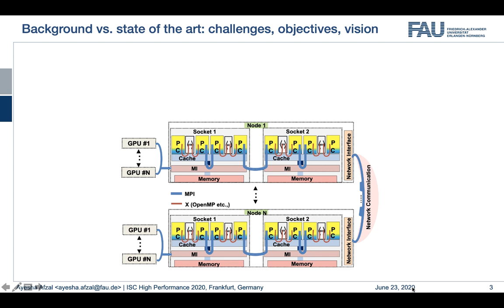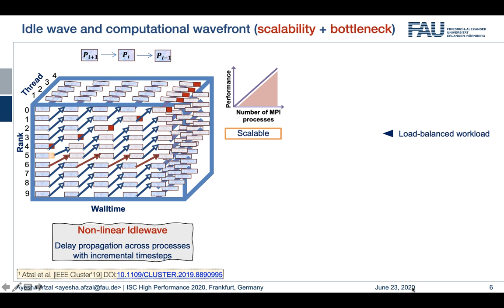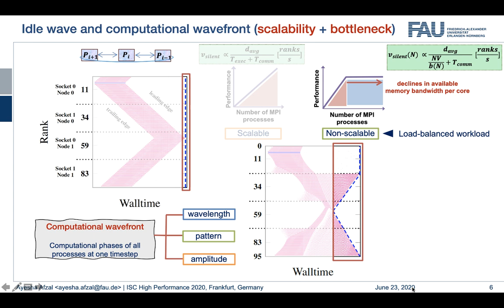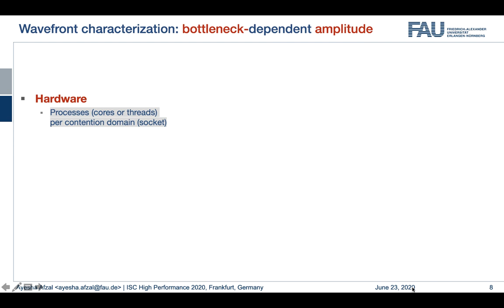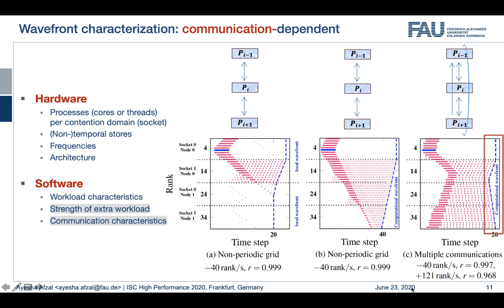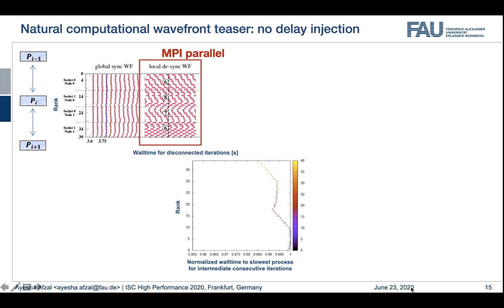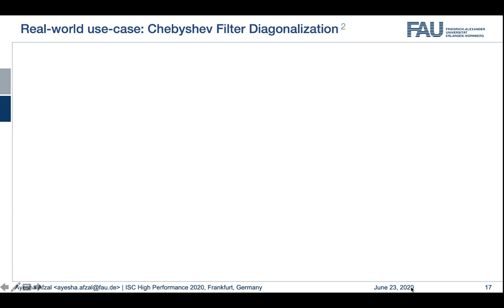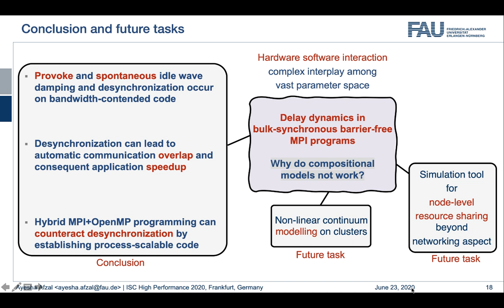Desynchronization and Wave Pattern Formation in MPI-Parallel and Hybrid Memory-Bound Programs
ISC 2020 Digital - Research Paper

Presenter: Ayesha Afzal (Friedrich-Alexander-University Erlangen-Nuremberg (FAU), Erlangen Regional Computing Center)

Authors:
Ayesha Afzal (Friedrich-Alexander-University Erlangen-Nuremberg (FAU), Erlangen Regional Computing Center); Georg Hager (University of Erlangen-Nuremberg, Erlangen Regional Computing Center); and Gerhard Wellein (Friedrich-Alexander-University Erlangen-Nuremberg (FAU))

Description:
Analytic, first-principles performance modeling of
distributed-memory parallel codes is notoriously imprecise. Even for
applications with extremely regular and homogeneous
compute-communicate phases, simply adding communication time to
computation time does often not yield a satisfactory prediction of
parallel runtime due to deviations from the expected simple lockstep
pattern caused by system noise, variations in communication time,
and inherent load imbalance. In this paper, we highlight the
specific cases of provoked and spontaneous desynchronization of
memory-bound, bulk-synchronous pure MPI and hybrid MPI+OpenMP
programs. Using simple microbenchmarks we observe that although
desynchronization can introduce increased waiting time per process,
it does not necessarily cause lower resource utilization but can lead
to an increase in available bandwidth per core. In case of
significant communication overhead, even natural noise can shove the
system into a state of automatic overlap of communication and
computation, improving the overall time to solution. The saturation
point, i.e., the number of processes per memory domain required to
achieve full memory bandwidth, is pivotal in the dynamics of this
process and the emerging stable wave pattern. We also demonstrate
how hybrid MPI-OpenMP programming can prevent desirable
desynchronization by eliminating the bandwidth bottleneck among
processes.  A Chebyshev filter diagonalization application is used
to demonstrate some of the observed effects in a realistic setting.

ISC High Performance - The HPC Event